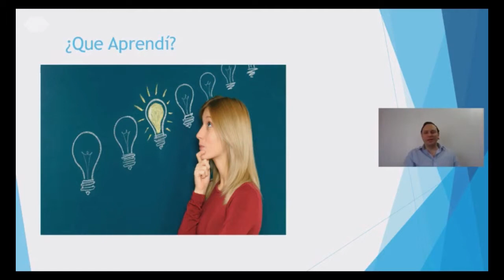Mauro Danzi - Coaching para Mujeres Emprendedoras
Mauro Danzi

Conferencista Galardonado, Articulista, Autor y Coach de Emprendedores

Tema: Coaching para Mujeres Emprendedoras

Sinopsis: Cómo llevar adelante un emprendimiento